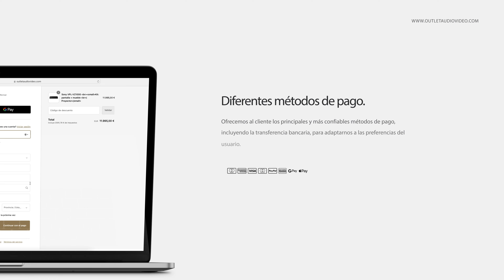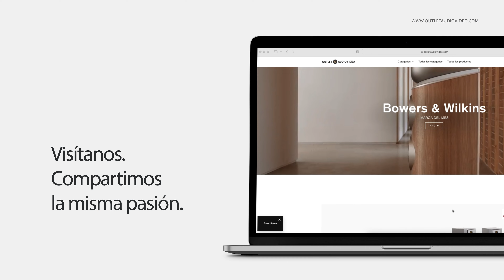Outlet Audio Video | Equipos de imagen y sonido premium a precio outlet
Los mejores precios en imagen y sonido premium.
Tienda outlet online especializada en Alta Fidelidad, Cine en Casa y Sonido Profesional. Los mejores precios de equipos de alta gama descatalogados, demo, en exposición o en promociones especiales.
Aprovecha la oportunidad de incorporar dispositivos premium a precios increíbles: hifi, home cinema, tv, tocadiscos, altavoces, amplificadores y un largo etcétera.
Explora algunos de los mejores equipos de las más exclusivas marcas de imagen y sonido: Bowers & Wilkins, Focal, Klipsch, Monitor Audio, JBL, Yamaha, Denon, Arcam, Naim, Genelec, Sonos, Linn, Shure, Rotel, ...
Equipamiento audiovisual de alta gama a precio outlet.